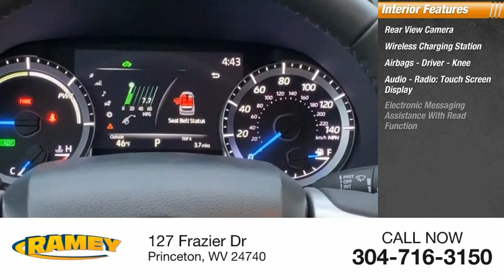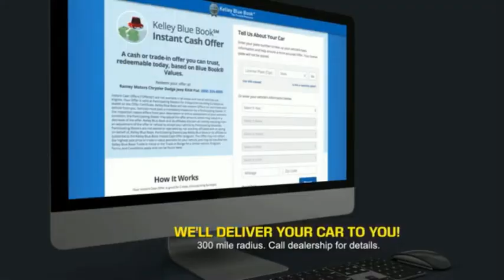2023 Toyota Highlander Hybrid Princeton WV T-23342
2023 Toyota Highlander Hybrid XLE

Ramey Motors
127 Frazier Dr

2023 Toyota Highlander Hybrid eCVT 2.5L I4 PDI Hybrid DOHC 16V LEV3-SULEV30 186hp 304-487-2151- FROM ANY OF OUR NUMBERS DIAL EXTENSION 1227 FOR THE BEST DEAL! , LIFE TIME NO CHARGE STATE INSPECTIONS FOR WEST VIRGINIA AND VIRGINIA RESIDENTS, 2.5L I4 PDI Hybrid DOHC 16V LEV3-SULEV30 186hp. Recent Arrival! 35/35 City/Highway MPG